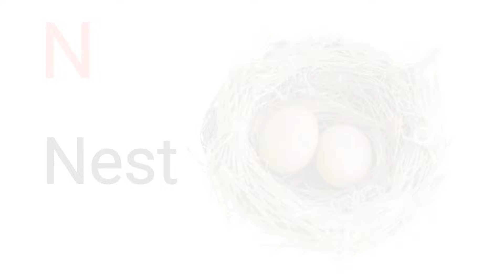One two three, 1 to 100 counting, ABC, ABCD, 123, 123 Numbers, learn to count, alphabet a to z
Here you learn English alphabet a to z with picture and song, abcd, a for apple b for ball C for cat, abcd
Hastag